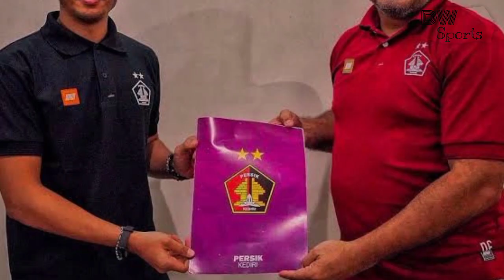KABAR PERSIK : REKRUTAN BARU! MANAJEMEN HARAP PERSIK MANIA BERSABAR| RESMI!! PERSIK LEPAS ANDRI IBO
SUMBER : Surabaya.Tribunnews, Persik Kediri